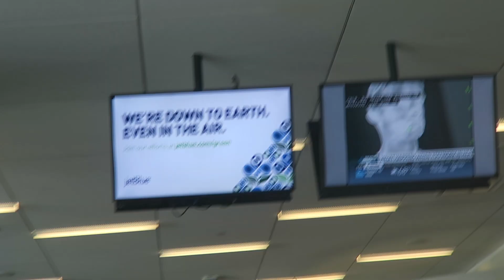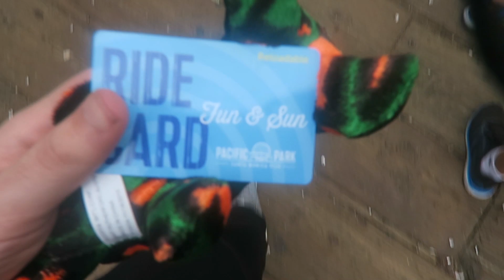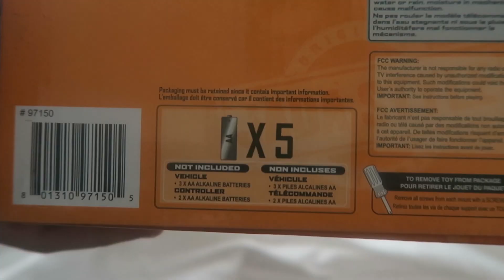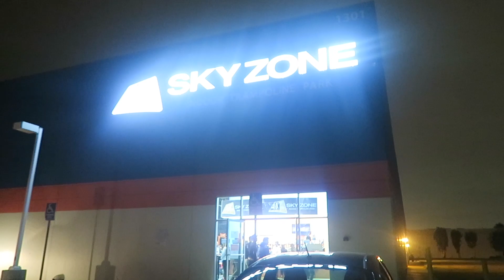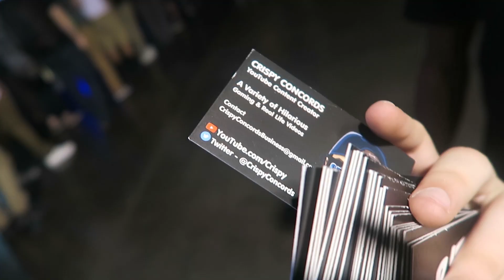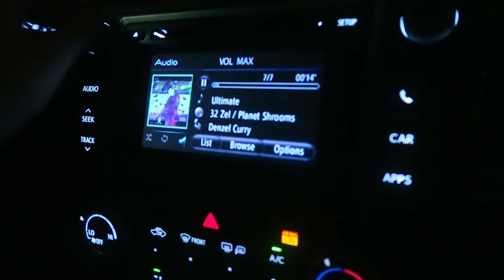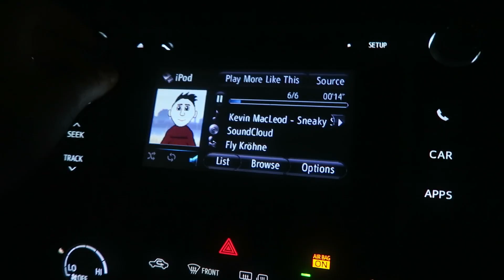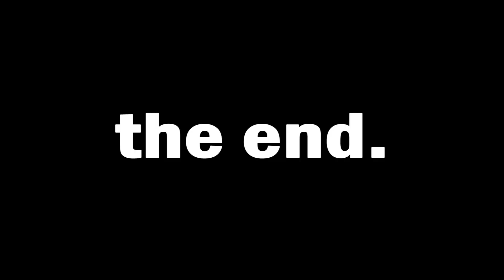RIDING THE ROLLERCOASTER FROM GTA 5 IN REAL LIFE!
CALIFORNIA VLOG! It was awesome to see GTA 5 in REAL LIFE & MLG Anaheim 2016!

SEND ANY FAN MAIL TO:
Crispy Concords